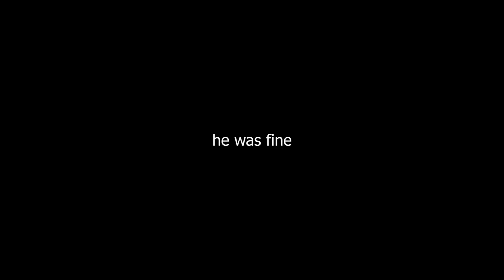BEST MOMENTS | Lethal Company v60 UPDATE!